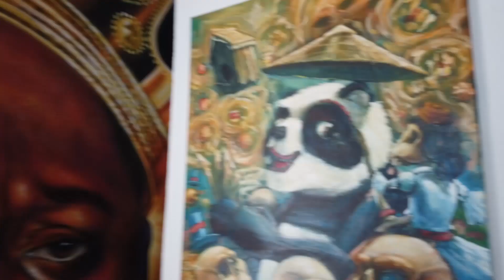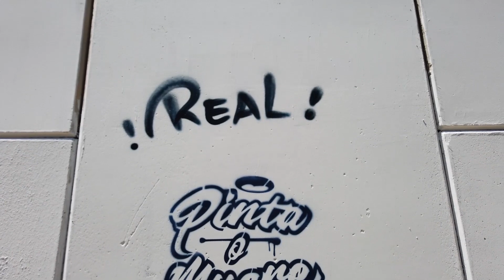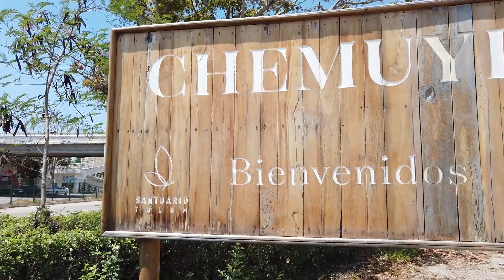Pinta o muere 2022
burnerelpodcast burnerfamilia pintaomuere A 5 minutos de Tulum, saliendo de Playa del Carmen, se encuentra el pueblo de Chemuyil, donde se llevó a cabo la pintada organizada por el colectivo pinta o muere.

Conoce más de Burner Familia